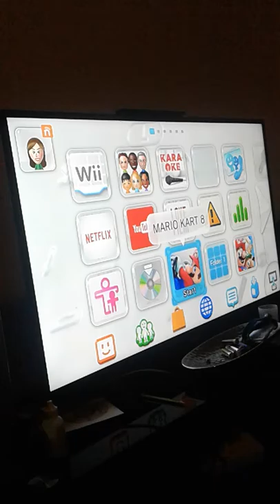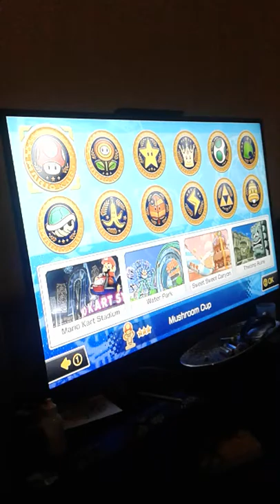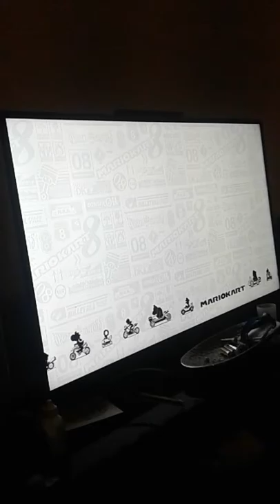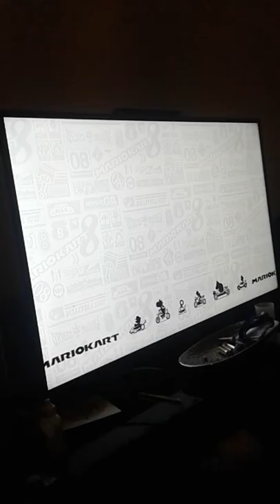Mario Kart - Mushroom Cup/Oliver Hanson